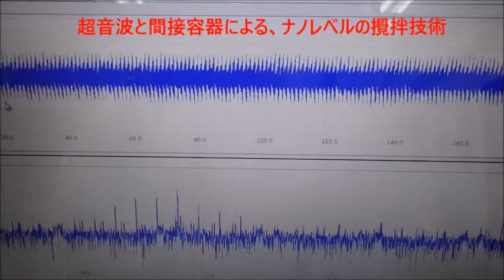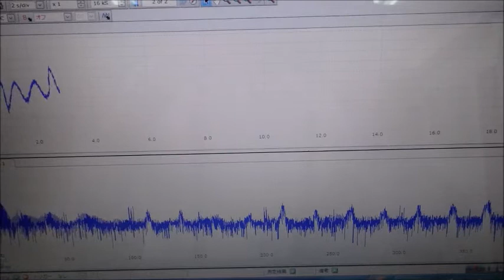間接容器を利用した、超音波攪拌技術